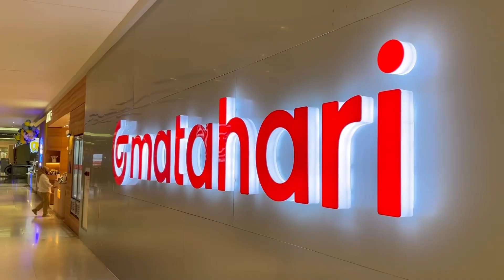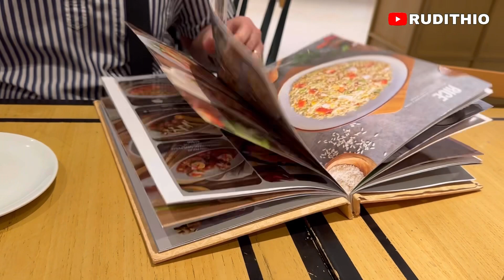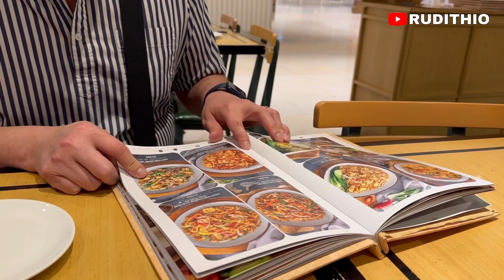VLOG PERTAMA DI TAHUN 2023 MAU NGAPAIN AJA ‼️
Vlog pertama di tahun 2023, semoga di tahun baru ini kita selalu mendapat kesehatan dan keberkahan yang melimpah serta di jauhkan dari yang tidak baik amin.